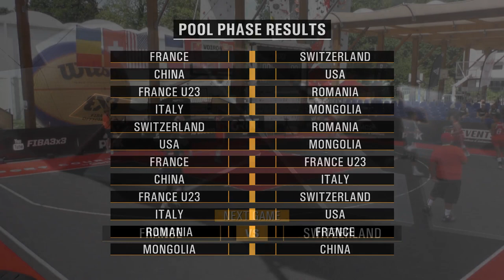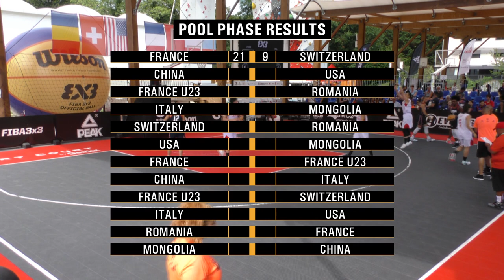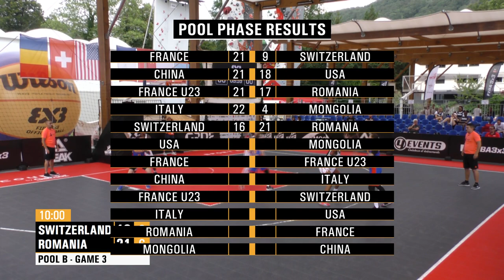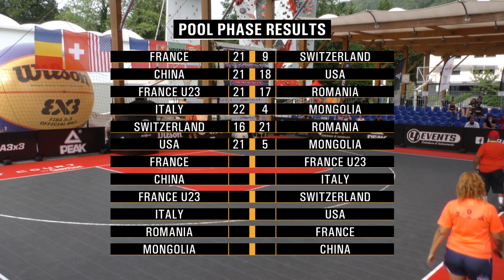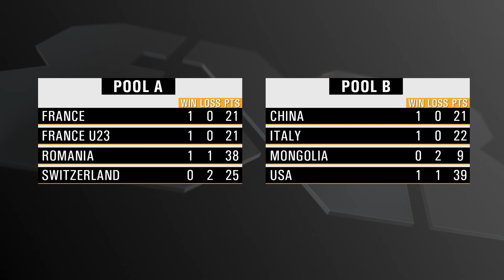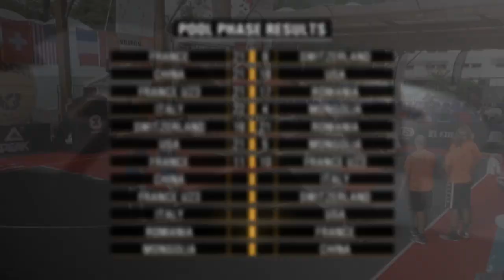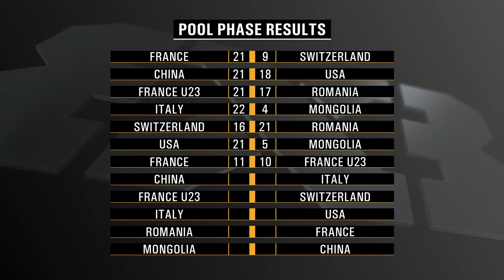RE-LIVE - FIBA 3x3 Women's Series Voiron - Day 1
Re-watch the action from the FIBA 3x3 Women's Series Voiron, France.